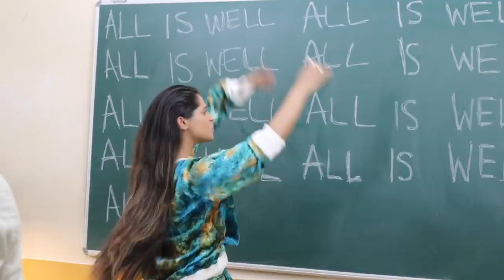Trying To Pole Dance